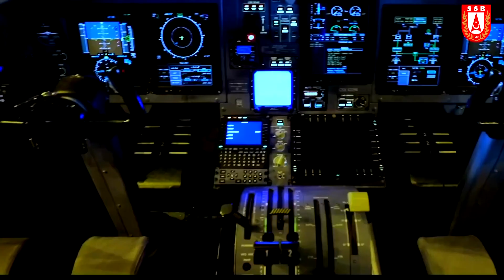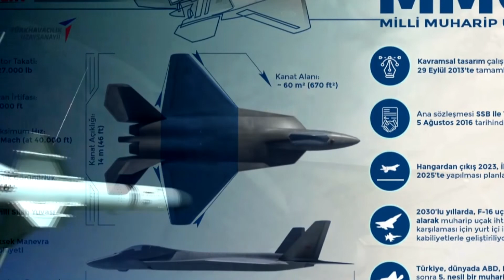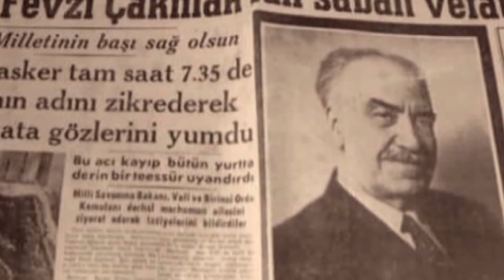FEVZİ ÇAKMAK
Türk Ordusu'nun 2 mareşalinden biri, Türkiye Cumhuriyeti'nin ilk Genelkurmay başkanı Fevzi Çakmak'ın biyografisi